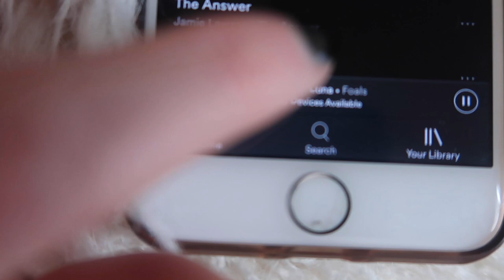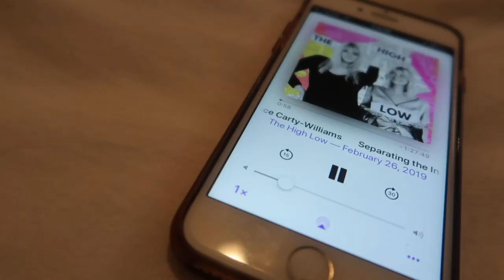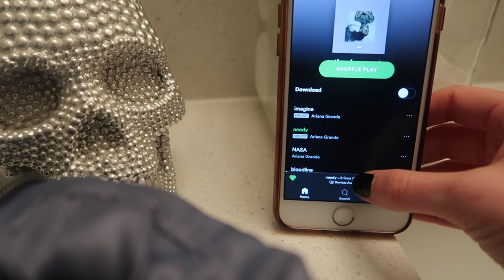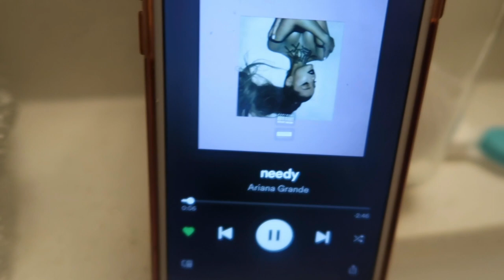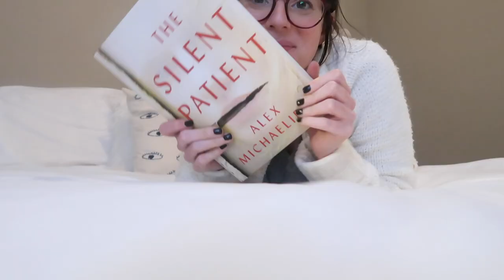♡ WHAT I LOVED IN FEBRUARY ♡ | BEAUTY, TV, MUSIC, PODCASTS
TBH, my February felt really long. I hibernated for most of the month...hibernated meaning I was extremely "anti-social" and binged so much Netflix, read a lot of books, watched an overload of YouTube...you get the gist 🤷🏻‍♀️ But it led to me discovering some new favorites and rediscovering old loves. What have you guys been loving? I want to try your recommendations! All the products/shows/music mentioned in this video are linked down below ▼ ▼

‘The High Low’ with Pandora Sykes and Dolly Alderton podcast

Oskia Renaissance Cleansing Gel

*Neutrogena Hydro Boost Gel Body Lotion

Stila Stay All Day Liquid Eyeliner

*Hippeas Chickpea Puffs

Bodyguard (Netflix)

Russian Doll (Netflix)

★ FOLLOW ME ★

Calvin Klein sweatshirt
Gold jewelry (Mejuri, Etsy)

Benefit Porefessional, NARS Sheer Glow Foundation (Vienna), Maybelline Fit Me Concealer (10), Laura Mercier Translucent Setting Powder, Physician's Formula Butter Bronzer, Glossier Cloud Paint (Dusk), Glossier Lidstar (Herb), NYX Micro Brow Eye Pencil, Maybelline Lash Sensational Mascara, Glossier Balm Dot Com, Fenty Beauty Gloss Bomb (Fenty Glow)

I was not compensated to share any products. I do receive a small portion of commissions from all links tagged with an asterisk (thanks for supporting yo girl). However, all opinions are my own. *